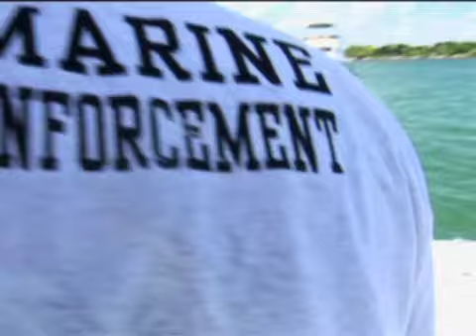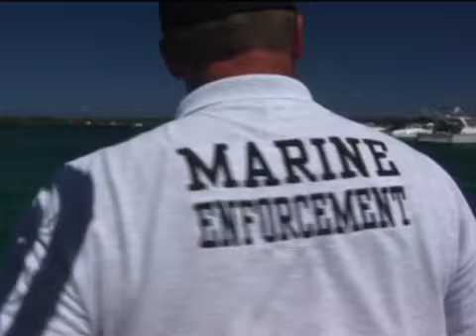AIR MASTER Aqua ForLay